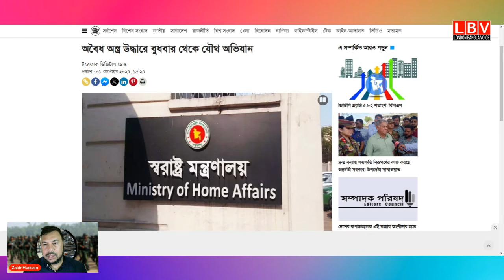বুধবার থেকে যৌথ অভিযান